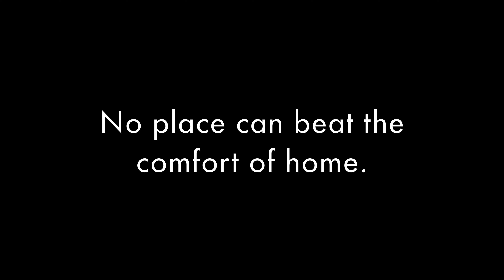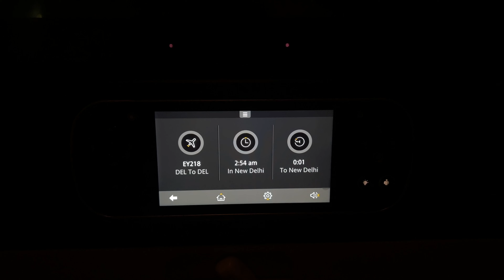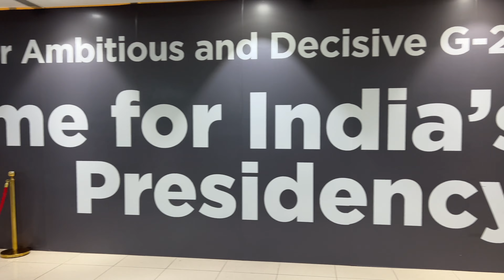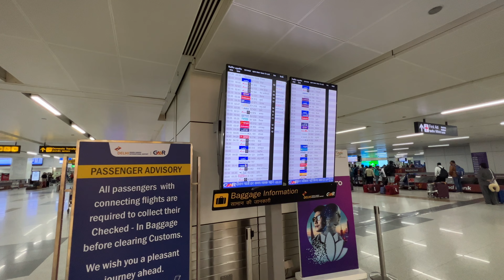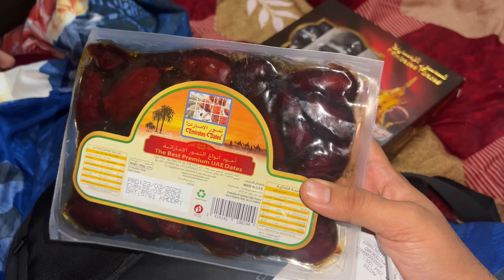Canada to India Surprise Visit After 6 Months | 6 Years | Emotional Family Reaction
In this vlog, you will see how I visited my family and gave them a surprise. Please watch this vlog till the end.

Vlogging Gears I Use:

Additional Camera: Go Pro 11 Black
Setup I use: Go Pro 11 Black Creator Edition

Additional Microphone: Rode Video Micro
Wireless Microphones: Saramonic Blink 500

Tripod: Ulanzi MT-33
Extendable Tripod: ULANZI MT-44
Gimbel: DJI Osmo Mobile 5

Drone: Dji Mavic Mini